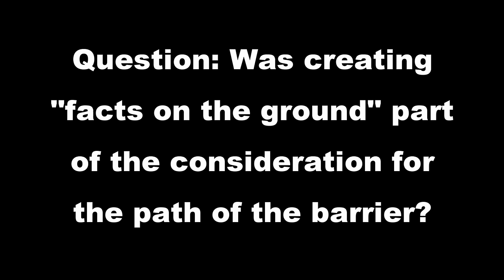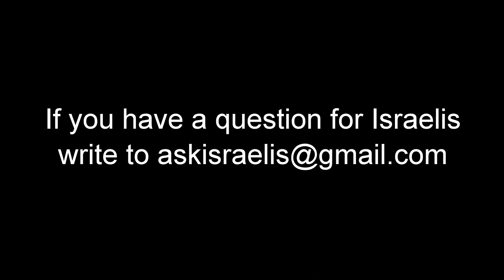Tour of the West Bank barrier with the architect who built it: question #1